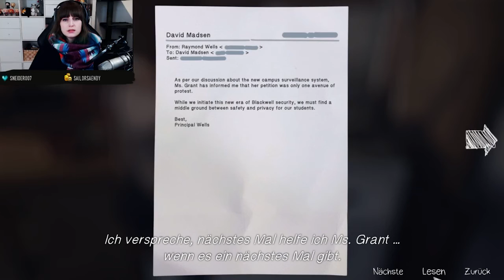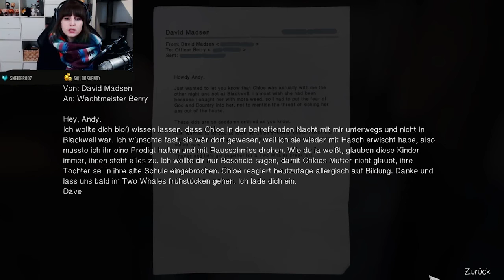Ein Sturm zieht auf ★ Life is Strange Episode 4 #05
In der Haut von Max erleben wir den alltäglichen Teenagerwahnsinn in Arcadia Bay. Ob mit Freunden wie Warren, Chloe oder Kate oder mit weniger freundlichen Personen wie Victoria und ihrer Clique, durchlebt Max gute und schlechte Zeiten auf dem College. Bis sie eines Tages einen Flashback hat und plötzlich die Zeit zurückdrehen kann.

Ursprünglich wollte ich Life is Strange schon letztes Jahr gespielt haben. Nach The Last of Us. Ja, ihr wisst wie das geendet ist. Für 2017 habe ich mir vorgenommen, mehr zu machen und weniger liegen zu lassen, weil es perfekt werden soll.
Wir spielen also LiS und ich bin beeindruckt vom Spiel.

☆ Bei Amazon einkaufen und dabei Mia unterstützen? Einfach über diesen Link shoppen
☆ Mia beim Kauf von Humblebundles unterstützen?

Wer ist euer Lieblingscharakter bisher?

LIFE IS STRANGE // Episode 4 // Miamouz // Facecam